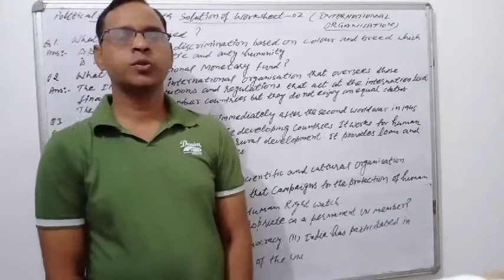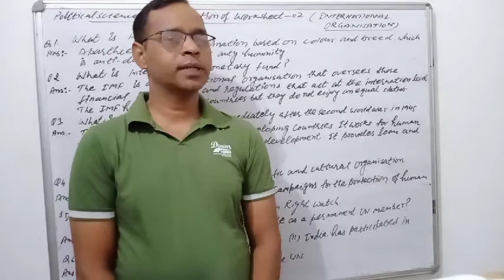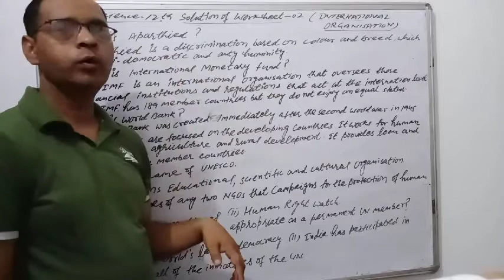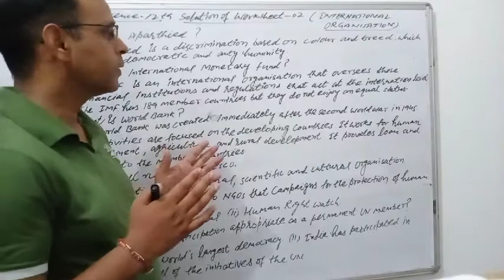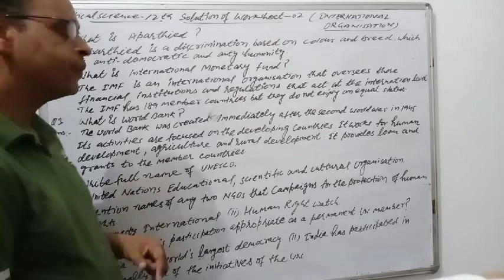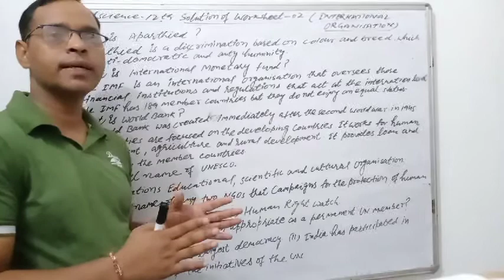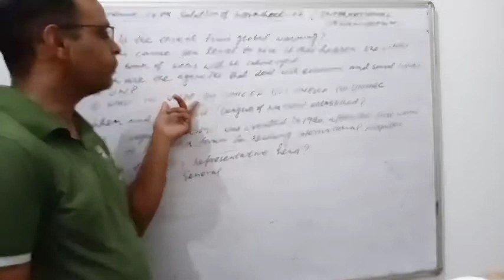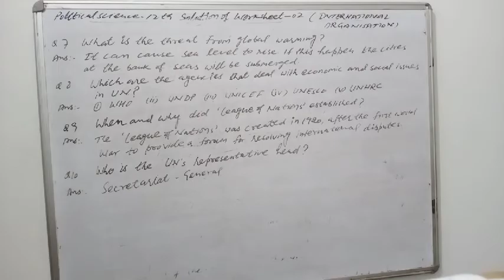Political science 12th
Solution of Worksheet 2 (International Organisations)